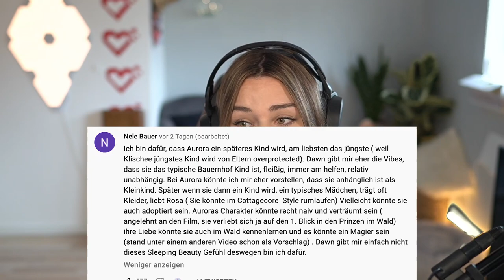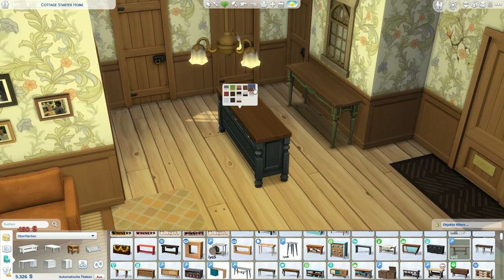Wir bauen die Farm um! - Die Sims 4 Tiana Legacy Part 17 | simfinity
(werbung)
♡ Facecam-Aufnahme (Elgato Camlink):